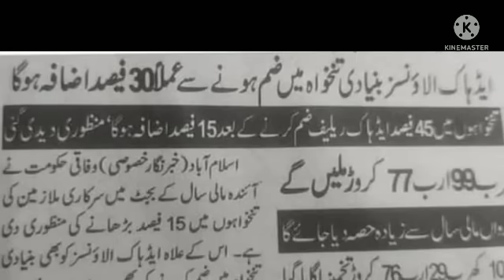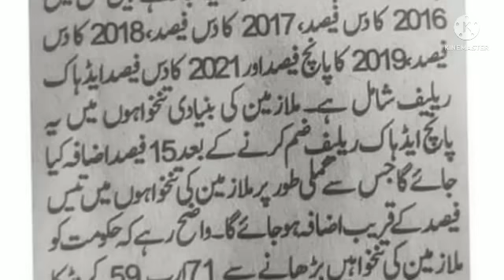Adhoc relief allowance||Government employee salary increase||Abdul karim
Government employee salary increase news